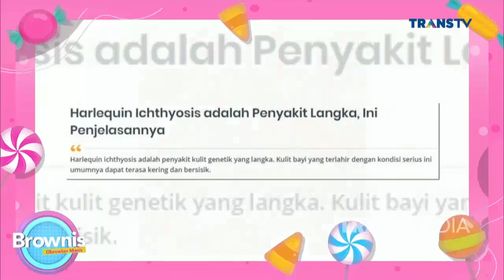BERKELAINAN KULIT, KOKO MERAH DITOLAK 30 PERUSAHAAN, AKHIRNYA JADI ARSITEK! | BROWNIS (29/7/21) P1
BROWNIS
TAYANG SETIAP HARI SENIN-JUMAT PUKUL 12.30 WIB